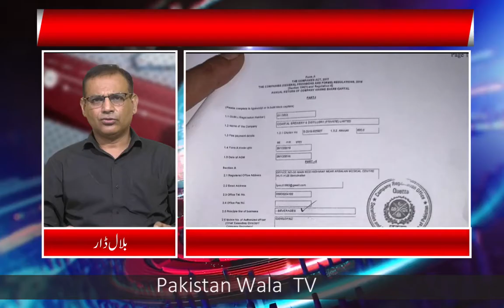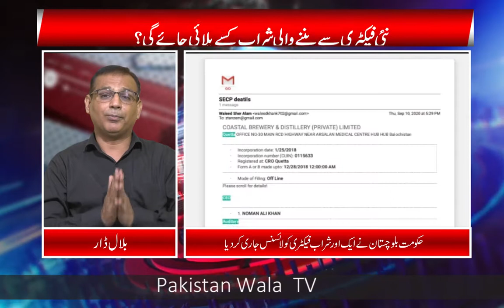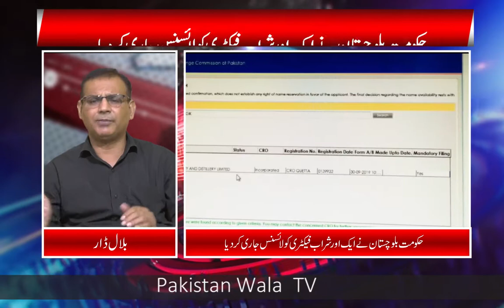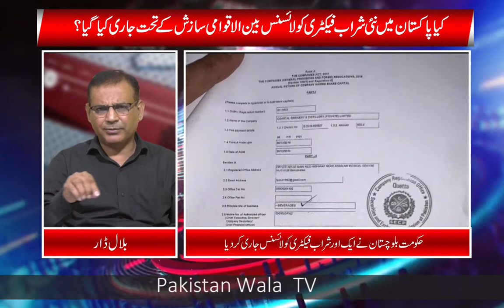An other liquor factory in Islamic republic of Pakistan?